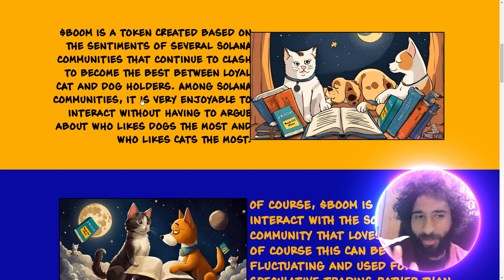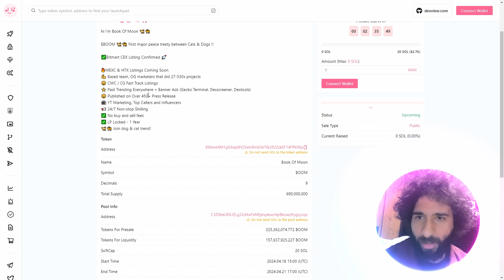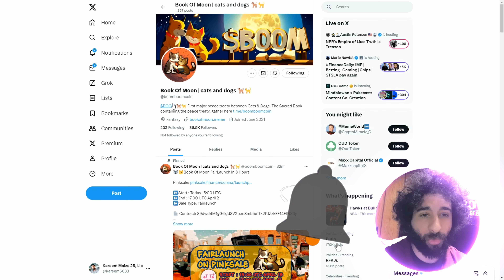CROSS-SPECIES UNIT! 🔥 Book of Moon 🔥HARMONY AMID RIVALRY!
●▬▬▬▬▬▬▬▬ 🔥 CryptoDexWorld Academy🔥  ▬▬▬▬▬▬▬▬●

The Ultimate Course for Beginners: Get the first lesson for FREE:
$BOOM represents the convergence of SOLANA community sentiments, where the joy of interaction is preserved, unfettered by arguments about feline or canine loyalty.

●▬▬▬▬▬▬▬▬ 🔥 Secret Calls 🔥  ▬▬▬▬▬▬▬▬●

●▬▬▬▬▬▬▬▬ Useful Links  ▬▬▬▬▬▬▬▬●